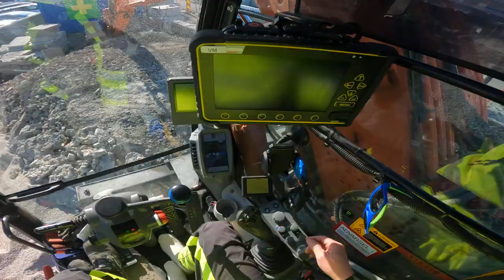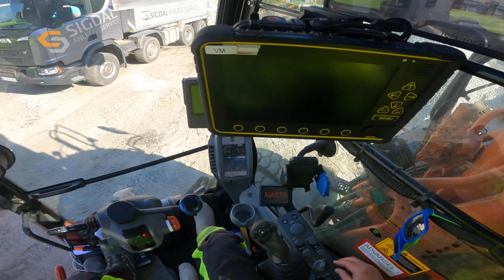Volvo 235EL with oilquick and steelwrist rotortilt X26. digging for a manhole. part 2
Her graver vi ut siste rest av hullet som sandfanget skal stå i. Vi måtte kappe ett par rør for å få det nedi😱. Dette gikk veldig greit når en har med seg flinke folk. Nå skal bare denne kommen kobles til ett overvannsrør mitt i gata, men det har jeg desverre ikke noe film av pga at dette måtte gjøres på natta og da var det en annen sjåfør på maskinen min.
 Takk for at dere ser videoene mine 🙋

Here we dig out the last remnant of the hole that the sand trap manhole is to stand in. We had to cut a couple of pipes to get it down😱.  This went very well when you have good people with you.  Now only this manhole will be connected to one of my surface water pipes in the street, but unfortunately I do not have a film of it because this had to be done at night and then there was another driver on my machine.

Hier haben wir den Rest des loches ausgegraben wo der Sandfang stehen soll. Wir mussten einige Rohre entfernen um ihn hinunter zu bekommen. Dies geht sehr gut wenn man gute Leute mit sich hat. Jetzt muss es nur noch an ein Oberflächenentwässrrungsrohr angeschlossen wereden die mitten im Weg liegen, das konnte ich leider nicht filmen da es im Nachteinssatz passiert ist und ein andere Maschinenführer meine Maschine gefahren ist. Den Nachteinssatz hat Johannes geleitet, man kan ihn einfach nicht von der Arbeit abhalten, er hat 27 Stunden am stück gearbeitet. An alle bekannten und Familien muss ich sagen das jemand sehr gutes für euch verloren ist.
Danke das ihr meine Videos seht.